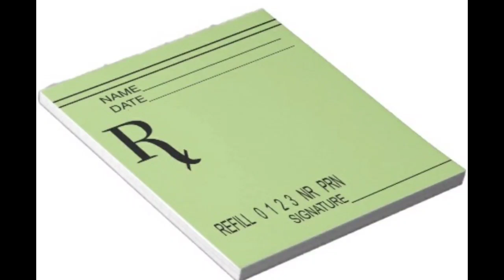Ep.106. How You Living "Quarantine Edition"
The crew keep the show going by bring the podcast to you through Zoom. We talk about how are we handling this Corona Epidemic and how we plan to get through this.